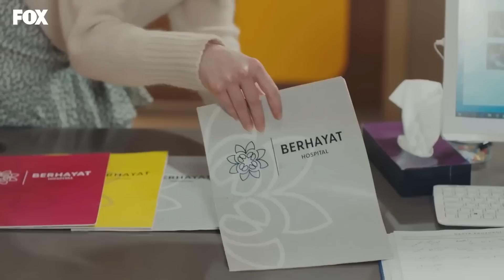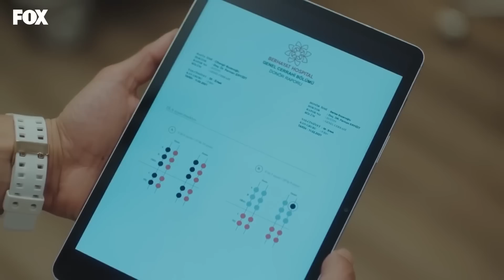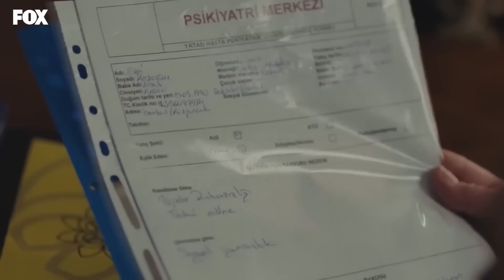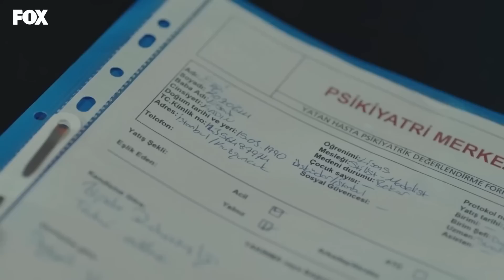Doctor Milagro Capitulo 50 (Versión Larga)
ETIQUETA
PRODUCCIÓN: MF PRODUCCIÓN
PRODUCTORA: ASENA BULBULOGLU
DIRECTOR: YAGIZ ALP AKAYDIN
ESCENARIO: PINAR BULUT y ONUR KORALP
GÉNERO: DRAMA